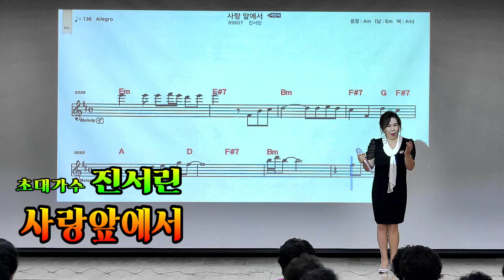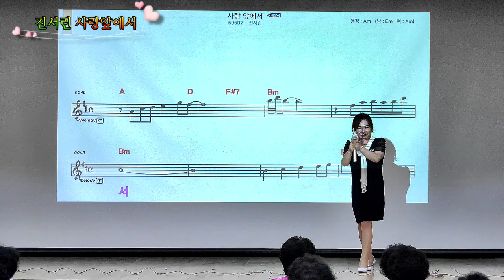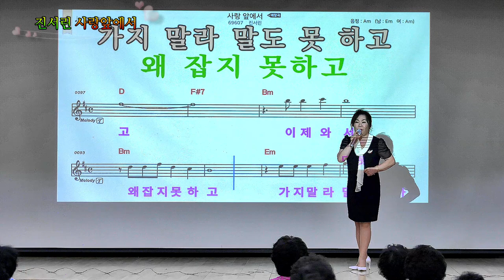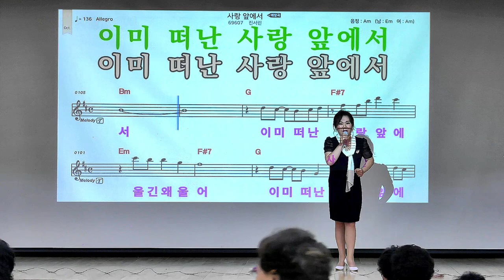🎥사랑앞에서 진서린 🎥가수 평택노인대학💞초청가수 진서린💘사랑앞에서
더욱 노력하는 가수가 되겠습니다
진서린가수 후원계좌 기업은행  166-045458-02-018 정*경